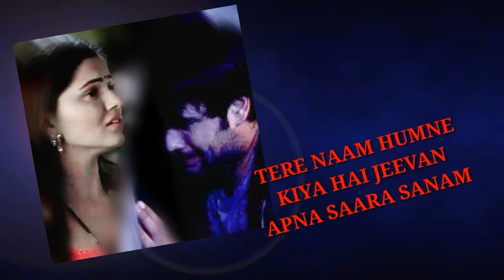🍁🌻🌼Harman🚶tere💃naam humney kiya hai jeevan📖 Shakti Astitva Ke Ehsaas ki🍁🌻🌼